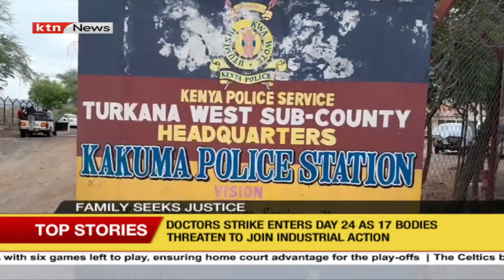Family at Kakuma refugee camp seeks justice after kin allegedly drowned in swimming pool